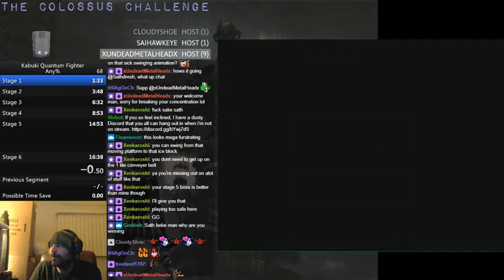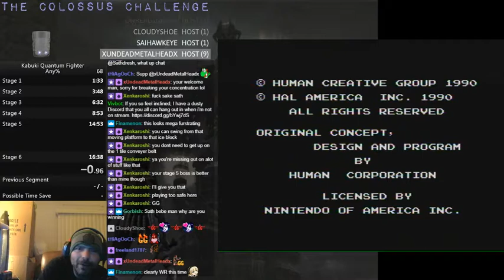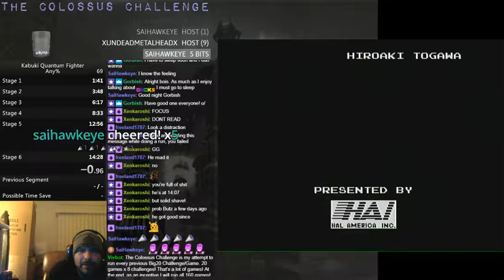Kabuki Quantum Fighter Any% in 14:28!